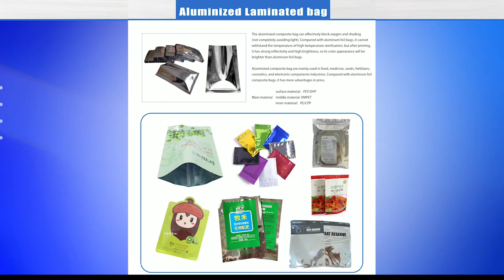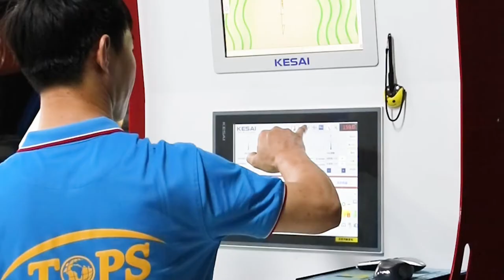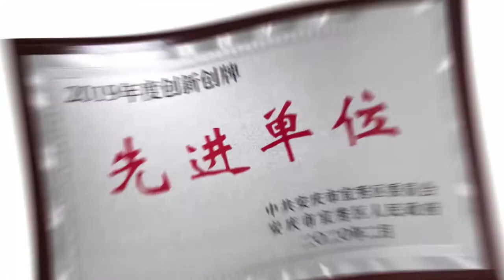Composite packaging film and packaging bags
We are a professional enterprise of designing, manufacturing,selling packing machine and packaging material.

Main supplied packaging material:
Paper plastic composite bag;
PET& BOPP composite bag;
Aluminized Laminated bag;
Nylon composite bag;
Aluminum foil bag;
Composite film.

Main supplied packing machine:
Vertical packing machine;
Single station given bag packing machine;
Rotary automatic packing machine;
Horizontal automatic packing machine.